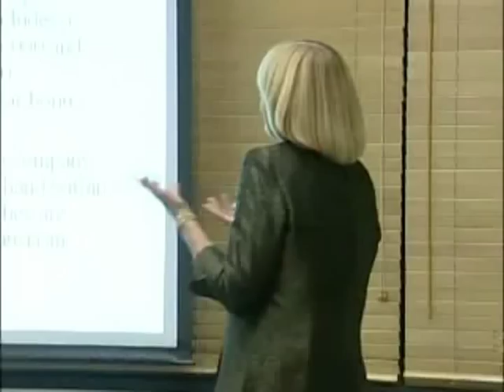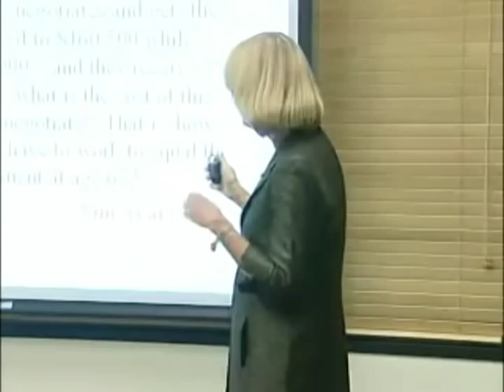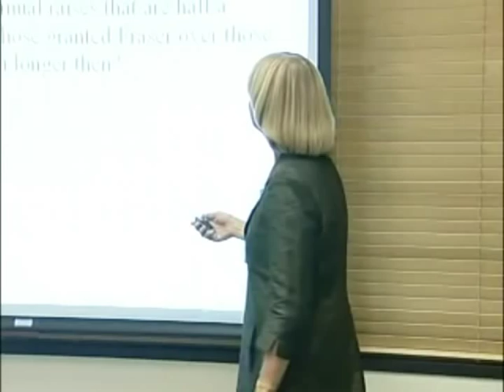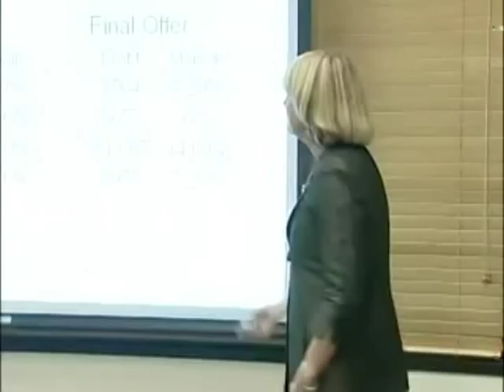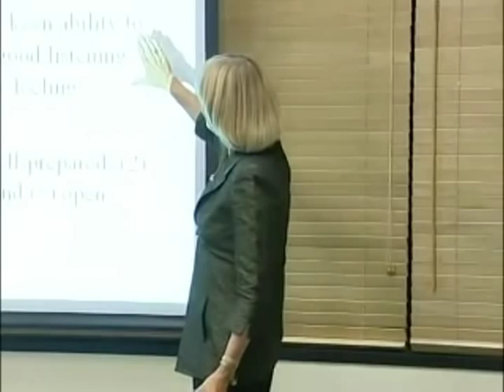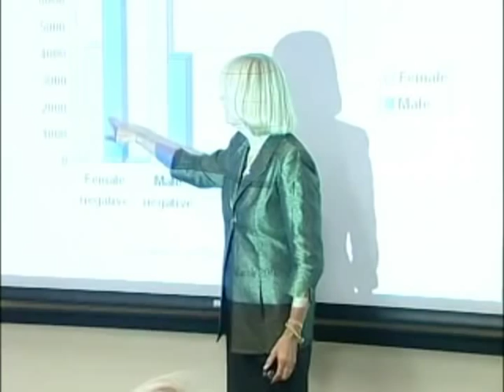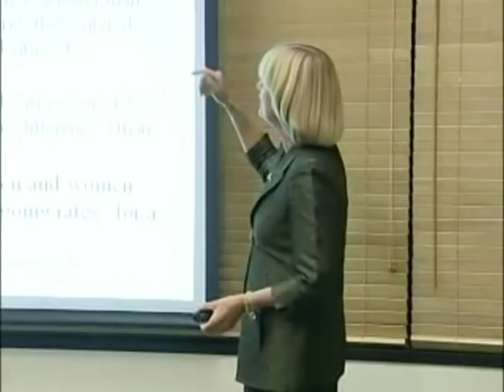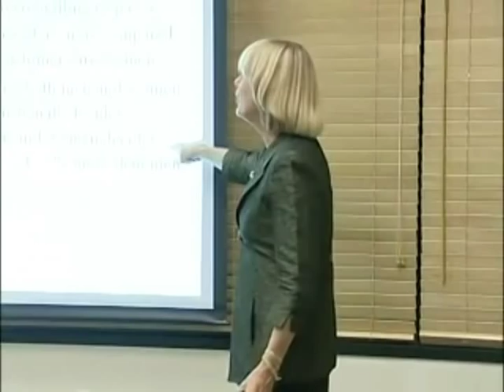Women's Leadership Forum- Magaret Neale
"But First you Have to Ask: Costs and Benefits of Negotiations in a Gendered World" Prof. Magaret Neale discussed the results of important research on the factors that lead to to success in negotiation.